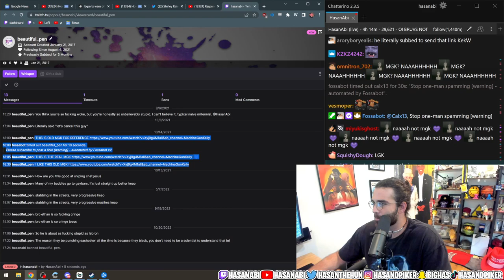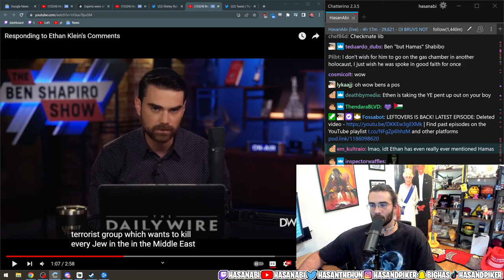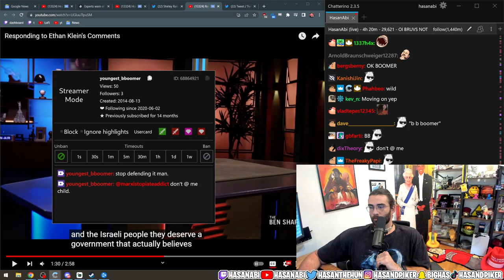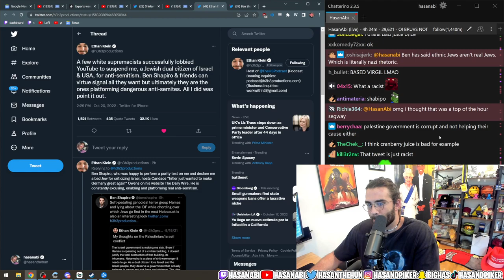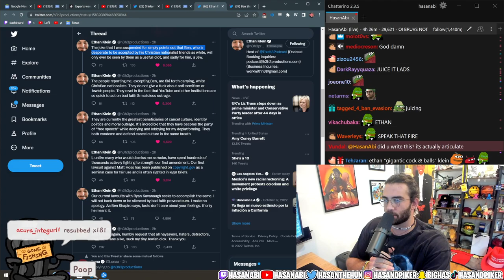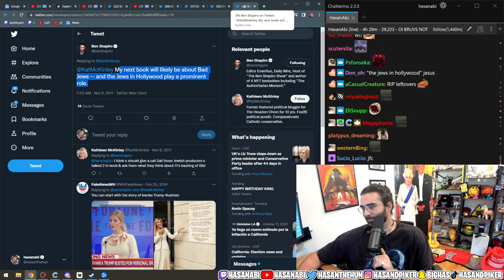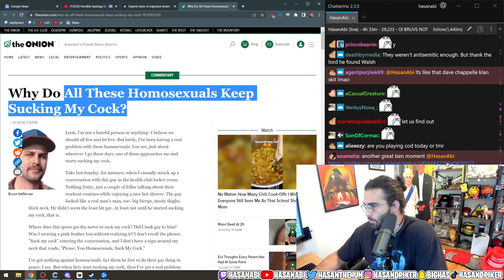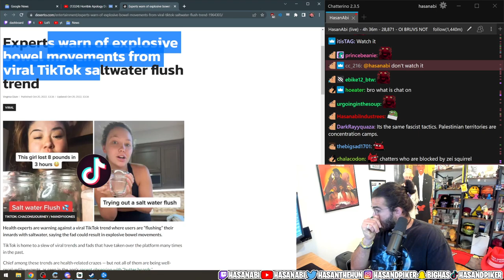Ben Shapiro Responds to Ethan Klein Holocaust Comment | HasanAbi